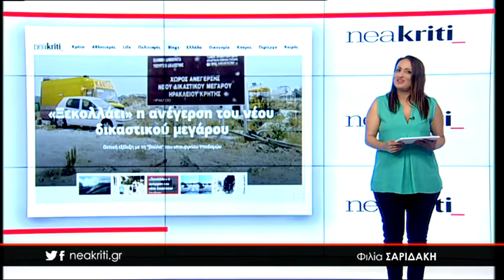Ειδήσεις σε 1 λεπτό 26 06 18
26 Ιουνίου,

Παραλίγο τραγωδία: Έπαιζαν στο πάρκο όταν δέντρο «προσγειώθηκε» μπροστά τους

Αυτές είναι οι 8 αιτίες που σε κάνουν να διψάς συνέχεια